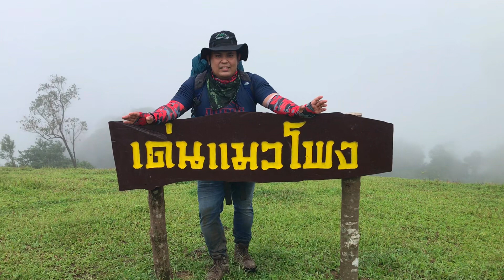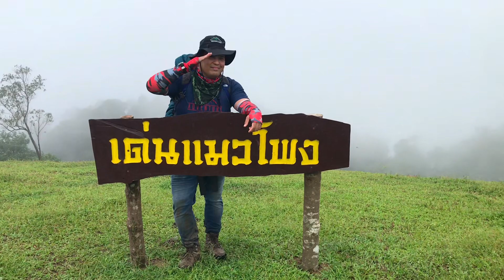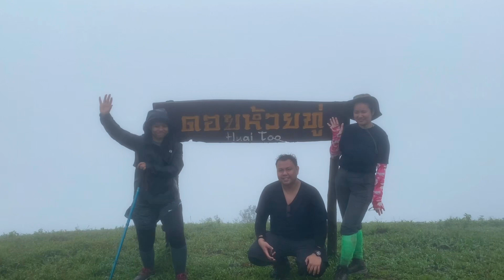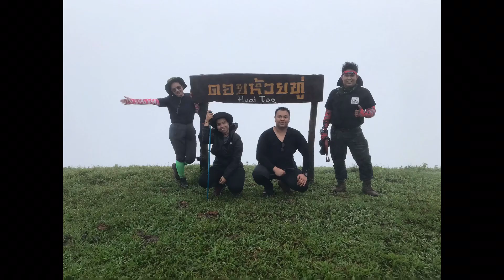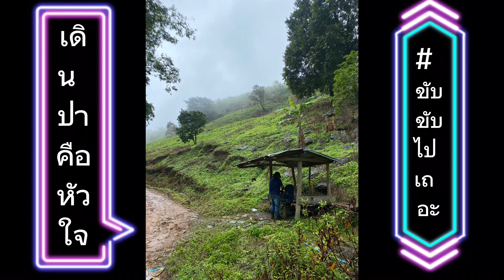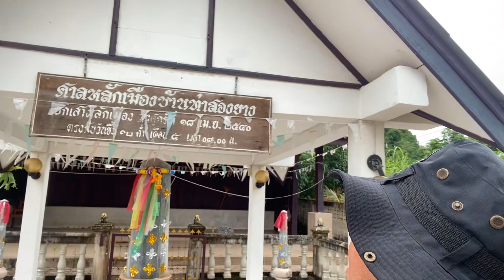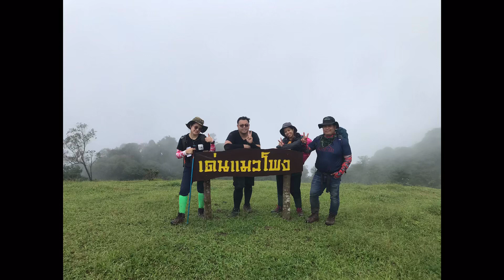ขับขับไปเถอะ EP11 :ตะลุย จ.ตาก พิชิตดอยห้วยทู่, homestay เน๊าะบ๊ะฮิ,ล่องเรือชมน้ำตกเน๊าะต๊ะ ฝั่งพม่า